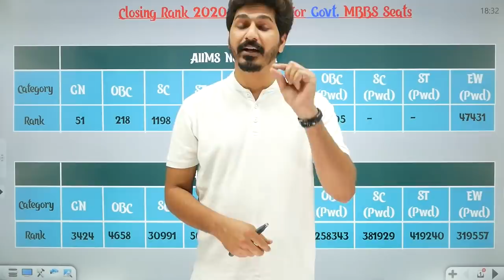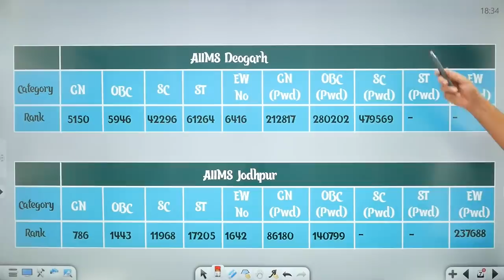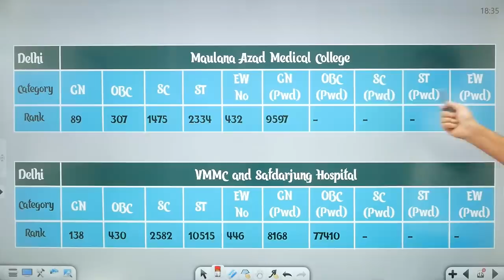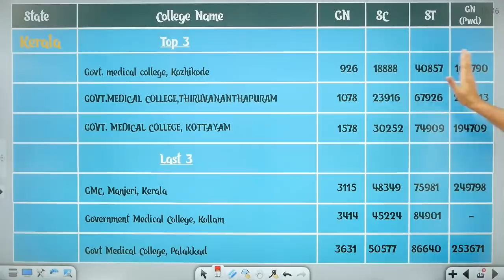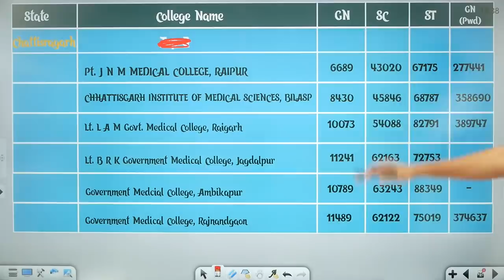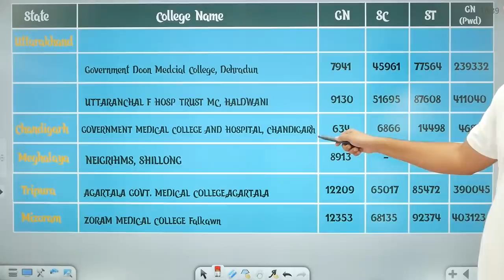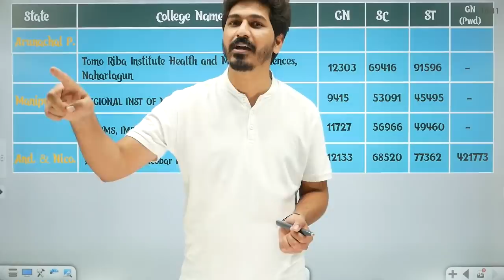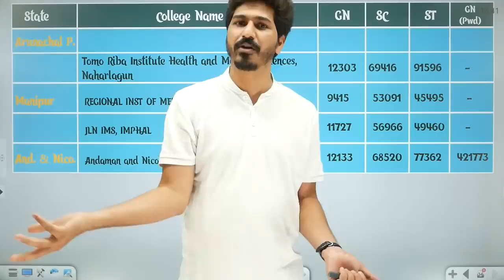Closing Rank of All AIIMS, JIPMER & Statewise Medical Colleges | NEET2020 AIQ 15% Quota Counselling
In this Video, Dr. TC sir will tell you about Seat Allotment of government medical colleges & Closing Rank of All AIIMS, JIPMER & Statewise Medical Colleges. Dr. TC sir will also discuss 15%  AIQ Round - 1 Govt. MBBS Seat Allotment, 'Govt. MBBS Seat Allotment', Round - 1 Govt. MBBS Seat Allotment', Category-wise MBBS Seat Allotment'